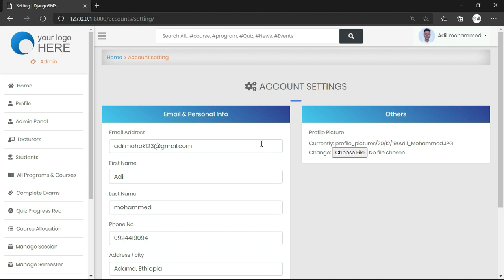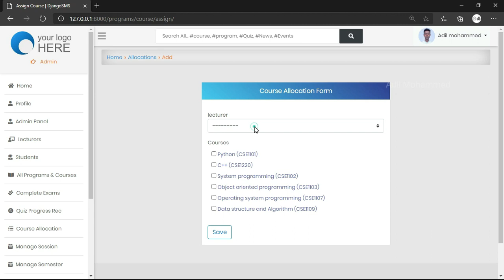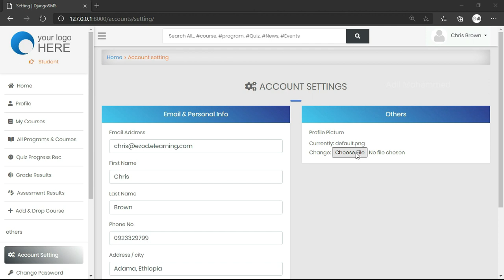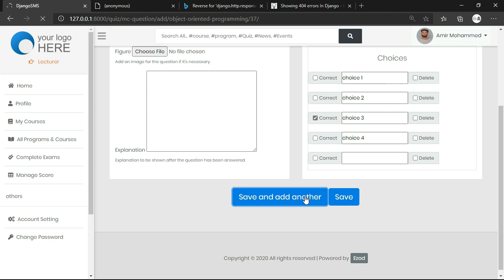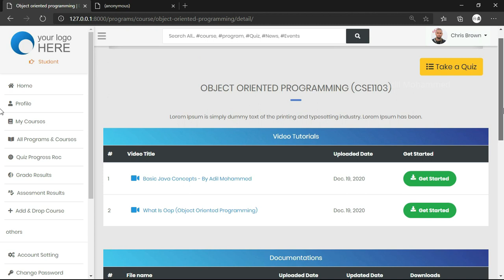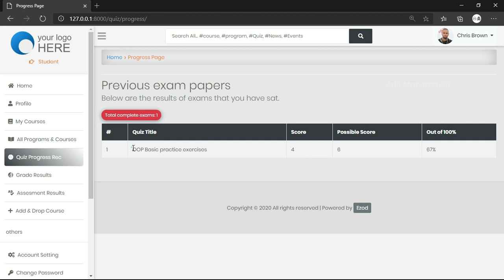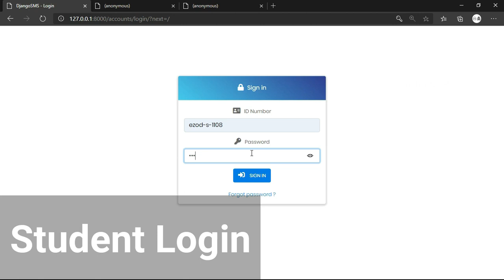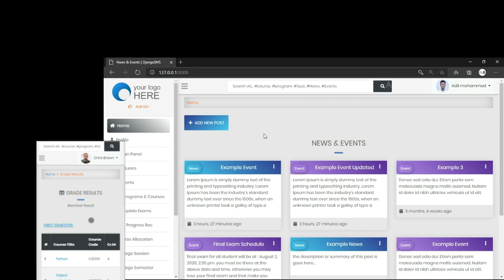Python Django Advanced Student Management and E-learning System (full-length video)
Student Management and e-learning system using Python / Django.
Current main features:
    1. Add and drop courses
    2. Submit student's scores
    3. Calculate student's grades automatically
    4. Online quiz testes
    5. Check assessment results
    6. Check grade results for each semester, including cumulative grade result
    7. Video and documentation uploads and downloads for each course
    8. User management (register, login/logout, reset/change password)

Let me know if you need a tutorial